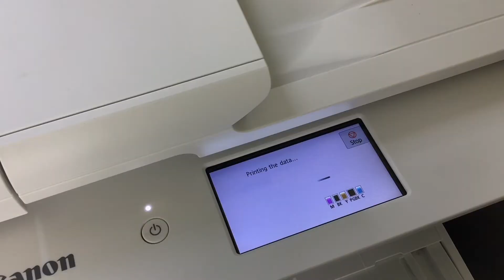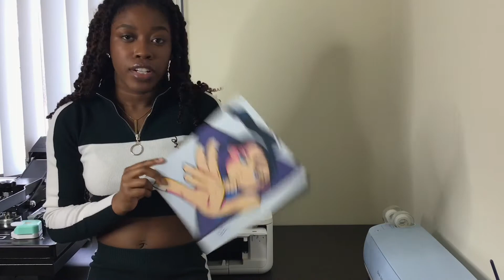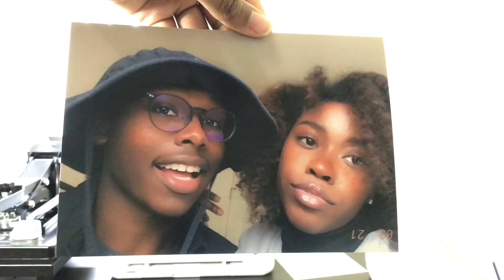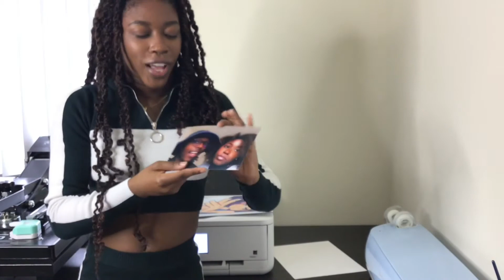UNBOXING AND TRYING OUT MY NEW CANON PRINTER | KAILAS VANITY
Hey guys, thank you all for tuning in with me this week to unbox and try out my new Canon TS9521C Crafting and Photo Printer.